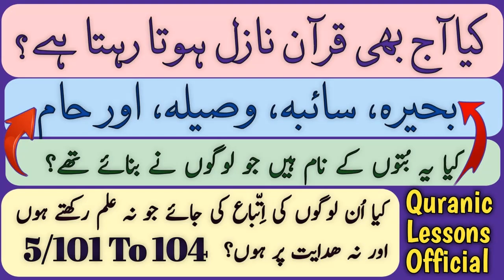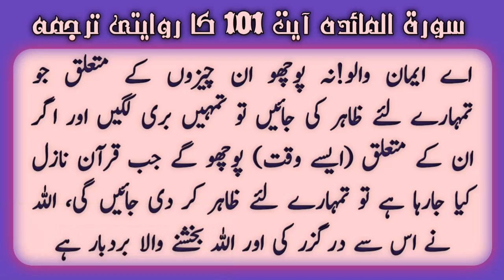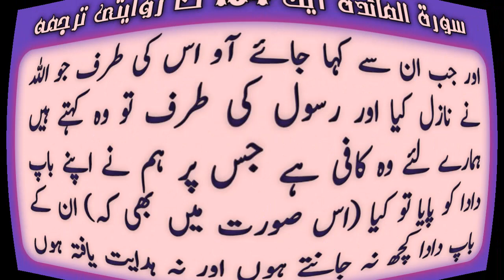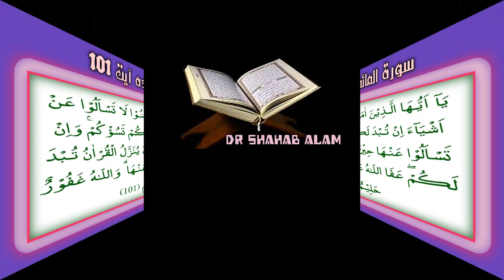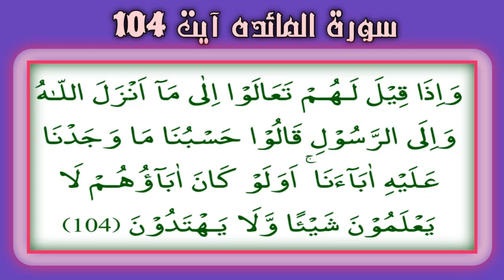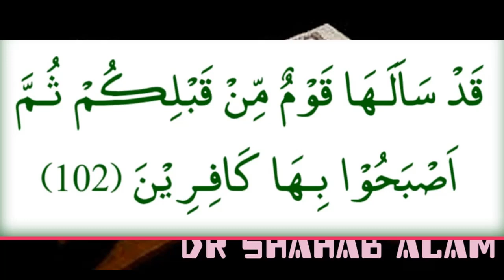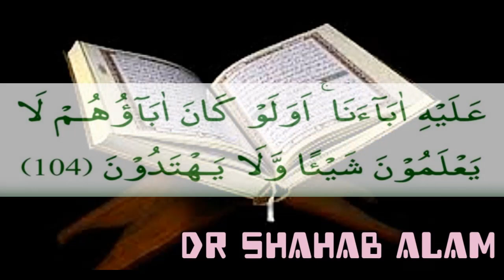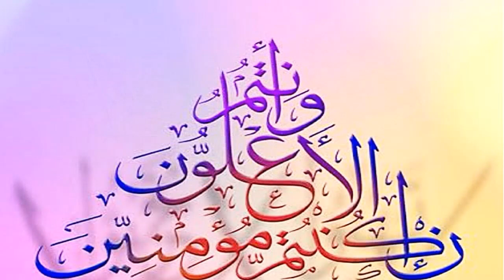KYA QURAN AAJ BHI NAZIL HOTA REHTA HAY?|کیا یہ بت ہیں، بحیرہ، سائبہ، وصیلہ، اور حام؟اتباع ھدایت؟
KYA AAJ BHI QURAN NAZIL HOTA REHTA HAY?
BAHEERA, SAAEEBA, WASEELA, AUR HAAM?
KYA YE SB BUTO K NAAM HAIN?
KYA UN LOGO KI FOLLOWING KI JAE JO NA ILM RAKHTAY HON AUR NA HIDAYAT YAFTA?
SURAH MAAIDA AYAT 101 T0 104 SAY WAZAHAT.

REGARDS